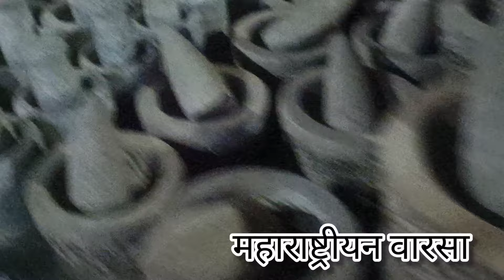पाटा_वरवंटा , दगडी दिवा, जाते, दगडी खलबत्ता, जुने ते सोने...मातीची भांडी... यात्रेतील वस्तू